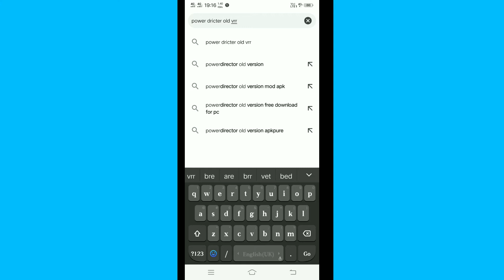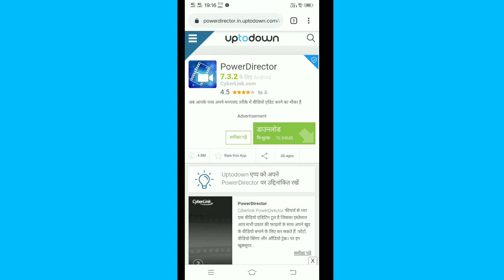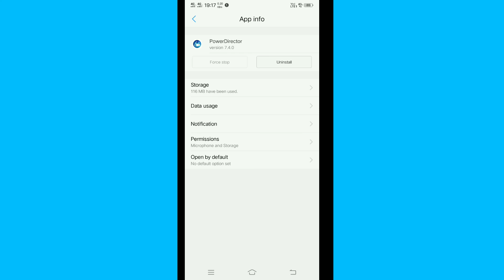Fix PowerDirector Not Open Problem Android & los - Fix Powerdirector Not Working Problem